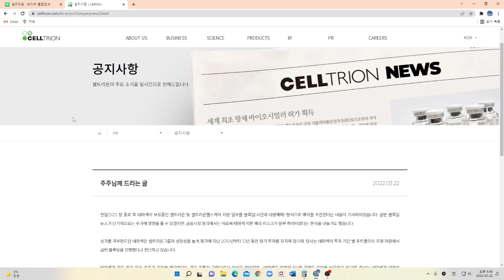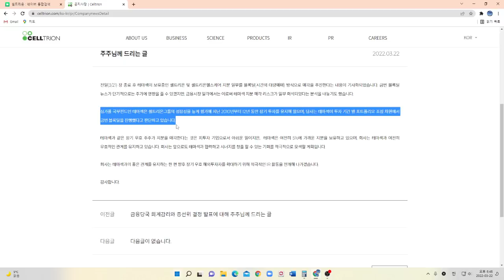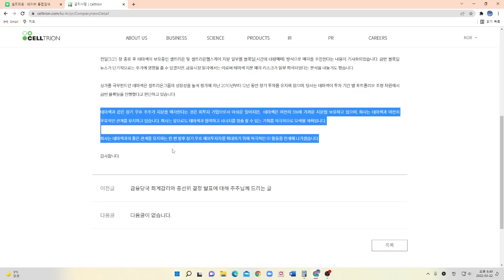셀트리온 테마섹 블록딜후 회사 홈페이지 공고글을 읽고 느낀점!!